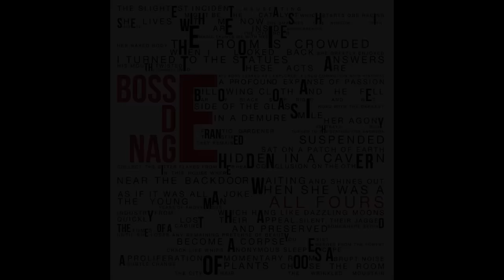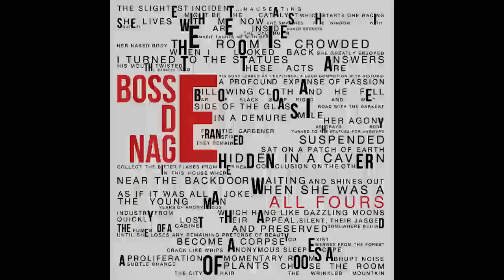Bosse-de-Nage - All Fours (Full Album, 2015)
Tracklist:
01. At Night 00:00
02. The Industry Of Distance 08:22
03. - 14:20
04. A Subtle Change 16:24
05. Washerwoman 22:16
06. In A Yard Somewhere 31:39
07. To Fall Down 37:25
08. The Most Modern Staircase 45:10